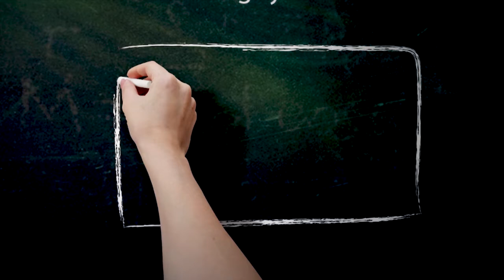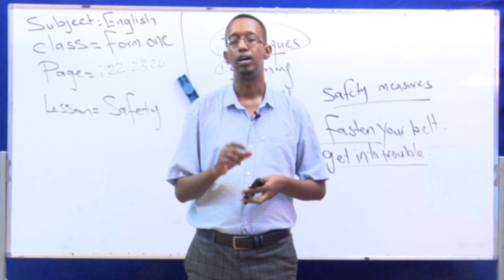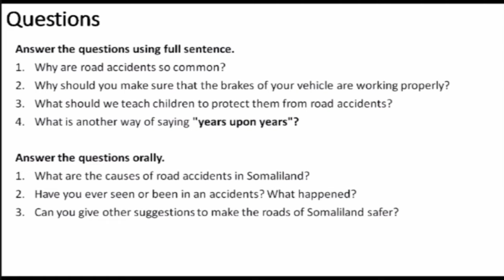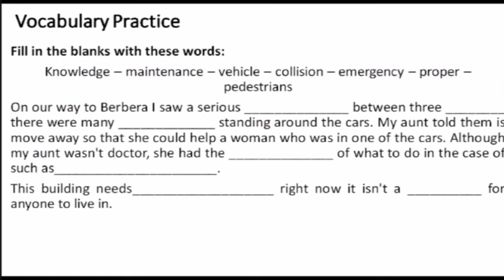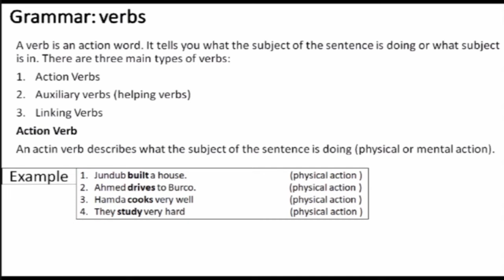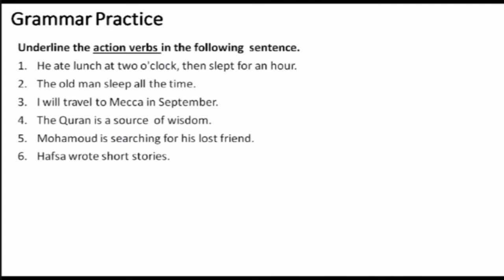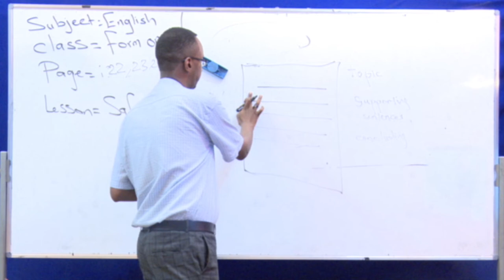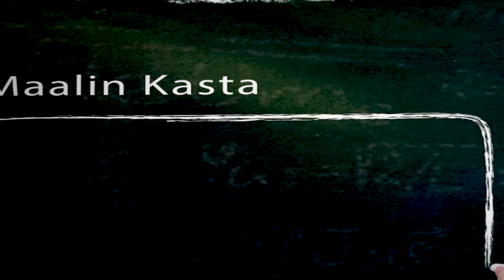FORM ONE ENGLISH UNIT 3 LESSON 6